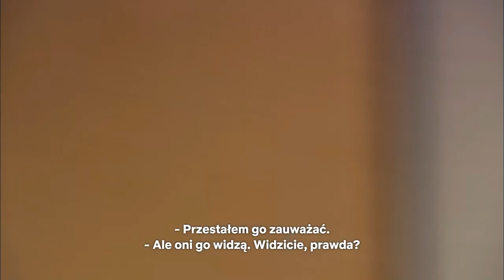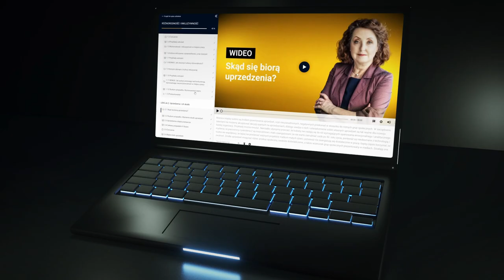[ICAN Online Learning] Różnorodność i inkluzywność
🚀 Czy wiesz, że rozwijając kompetencje zawodowe oraz dbając o różnorodność i inkluzywność w pracy, podnosisz zarówno swoją wartość na rynku, jak i markę osobistą oraz firmową?

Na platformie ICAN Online Learning pojawił się nowy moduł - "Różnorodność i Inkluzywność". Czego się z niego dowiesz? 🤔

🔸 Co oznaczają podstawowe pojęcia związane z różnorodnością i inkluzywnością?
🔸 Na czym polega kultura inkluzywna i jakie korzyści za sobą niesie?
🔸 Jak powstają uprzedzenia i mikroagresja i jak im przeciwdziałać?
🔸 Jak wspierać osoby narażone na dyskryminację?
🔸 Jak w sposób inkluzywny zarządzać zespołem?

✅ Skorzystaj z promocji przy zakupie rocznego dostępu do platformy ICAN Online Learning